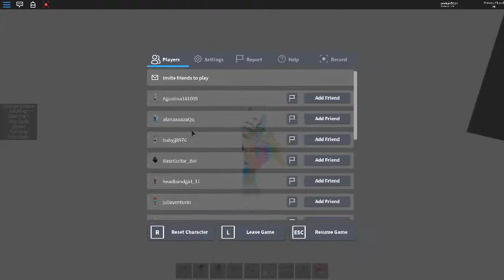This is a very random video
Sorry, I couldn't record the rest of it